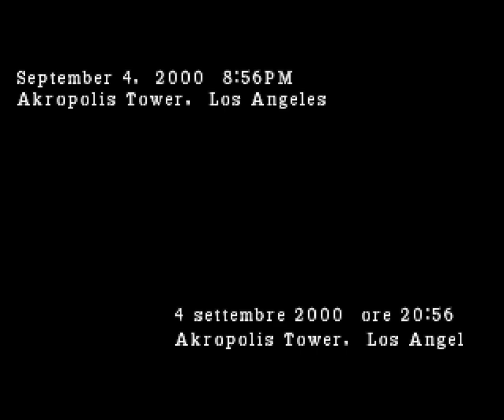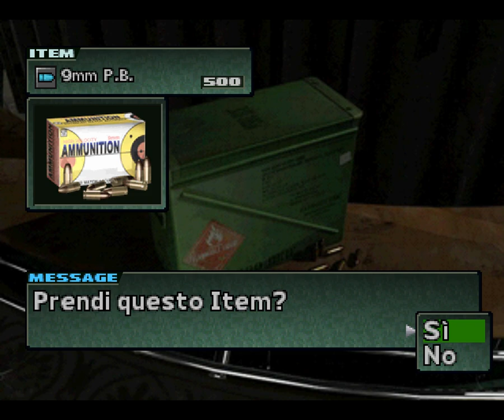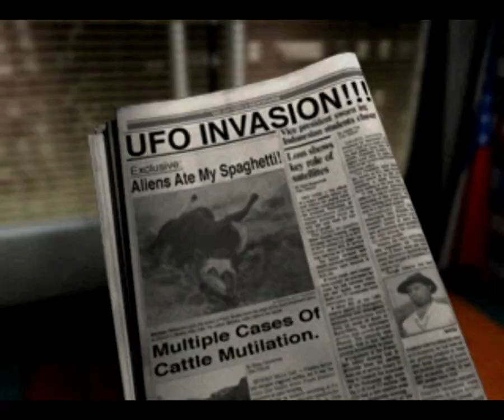PS1 Parasite Eve 2 22 replay coward start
1:18 start.
4:21 Akropolis Tower.
6:15 Stranger boss.
10:49 Black Card.
18:42 No.9 boss.
26:20 target practice 1.
28:59 target practice 2.
32:10 target practice 3.
37:24 target practice 4.
43:08 target practice 5.
49:19 target practice rewards.
52:30 Dryfield.
54:07 mr Douglas.
57:00 Kyle Madigan.
1:17:43 No.9 boss.
1:24:57 Aya Special.